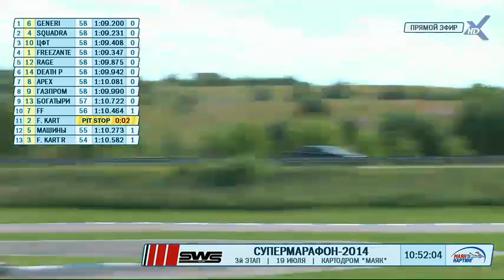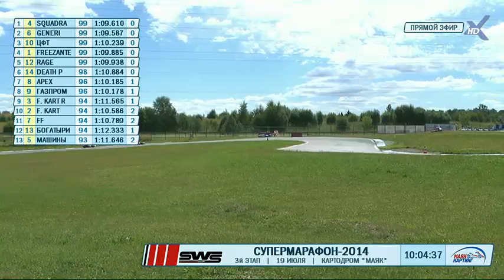12-10 час. 12-ти часовой марофон. Супермарафон 2014. Картодром "Маяк". 3 этап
12-10 час. 12-ти часовой марофон. Супермарафон 2014. Картодром "Маяк". 3 этап